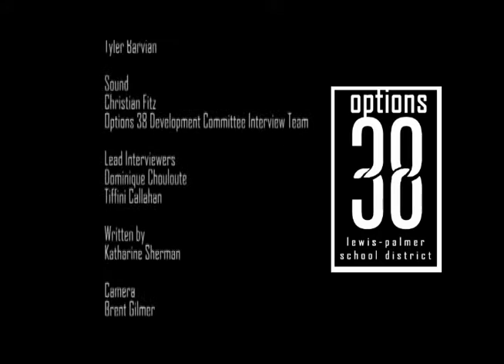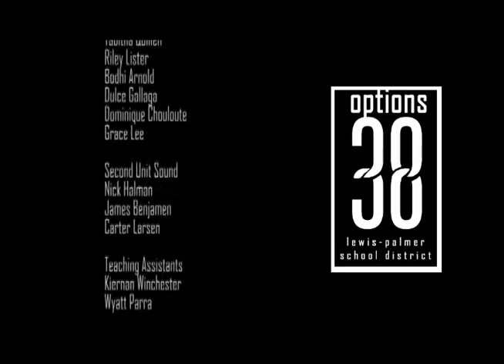This is Options 38 Part 6 MP4 6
Part 6 of a 6 part series describes the future of Options 38 and the continued need for non-traditional education to meet the changing needs of high school students.